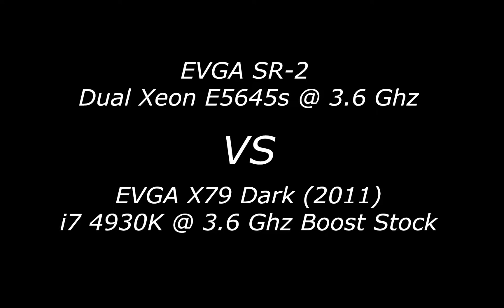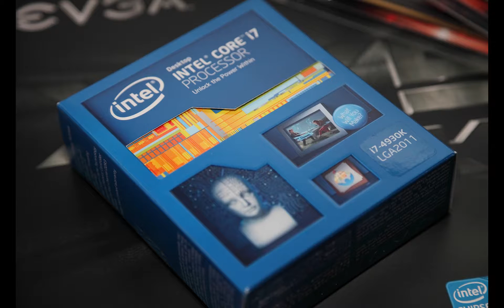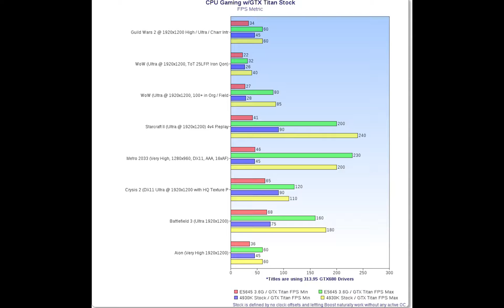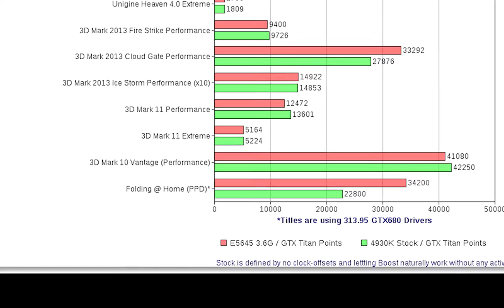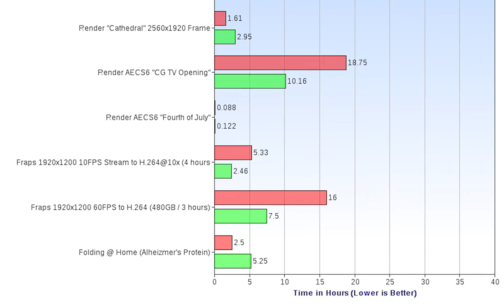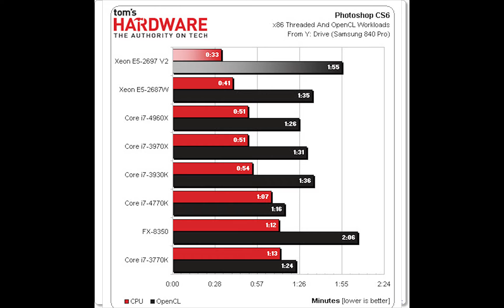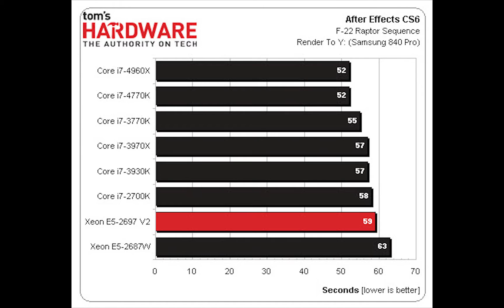Intel Xeon E5645 (SR-2) VS Intel 2011 4930K (Gaming, Points, Productivity Benchmarks)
Hi everyone,

After much testing, my totally unofficial chip comparison benchmark is completed!  Basically we take a hex core Intel Xeon E5645 and compare it to a hex core Intel 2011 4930K.  Or rather, both chips in the SR-2 VS one socket 2011 board.

Testing includes a suite of gaming, points (scoring), and time-based (productivity) oriented benchmarks.

You can buy FFXIV A Realm Reborn and Heavensward combined as s combo on Amazon